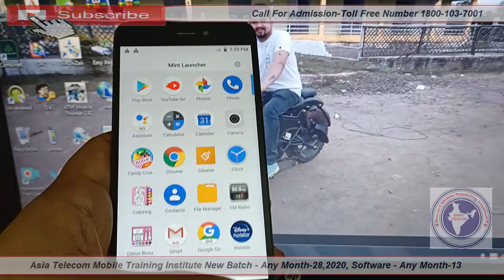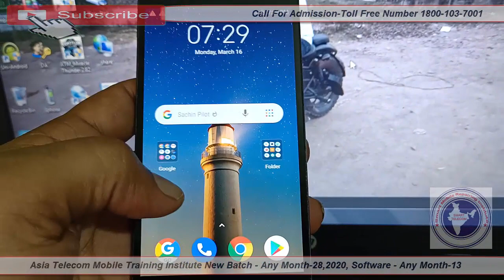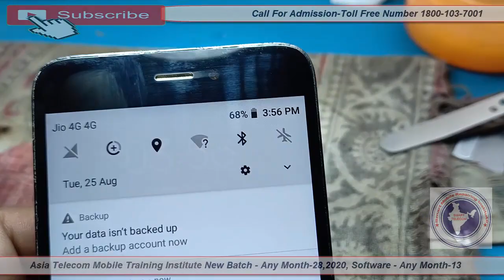Redmi Go No Service Problem | Redmi Go नेटवर्क प्रोब्लम सही करे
Redmi Go No Service Solution | Redmi Go No Network Solution 💯% Job Done ✅

Mi Redmi Mobile No Service And Network
Problem Solution 100% | mi phone no sim
card problem

• Redmi Go Network Problem solution
• Redmi Go No Service Problem solution
• Redmi Go Emargency Calls Only Problem
• Redmi Mobile Network Solution
• Xiaomi Mobile Network Solution